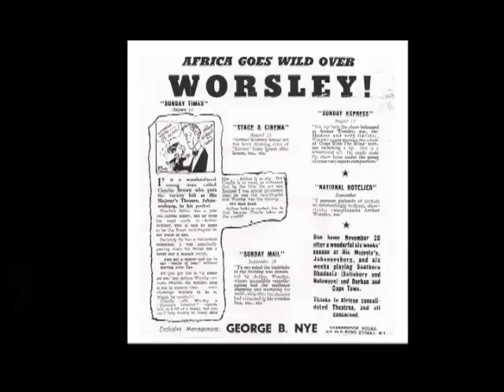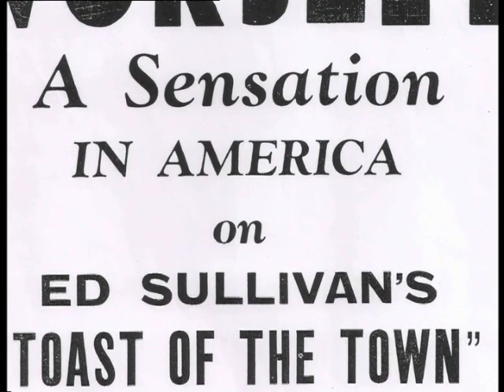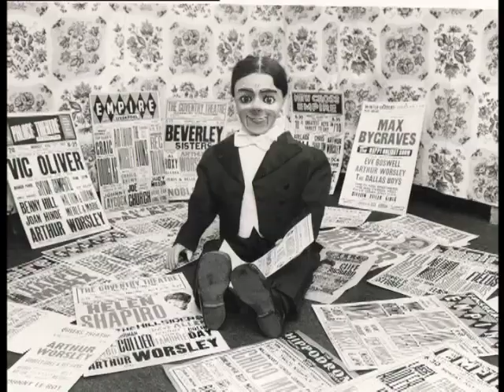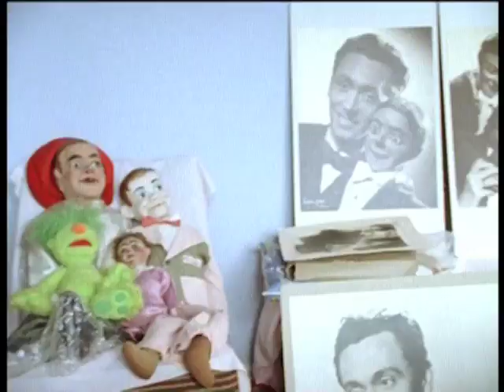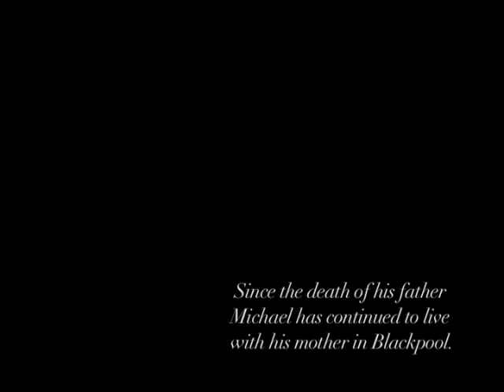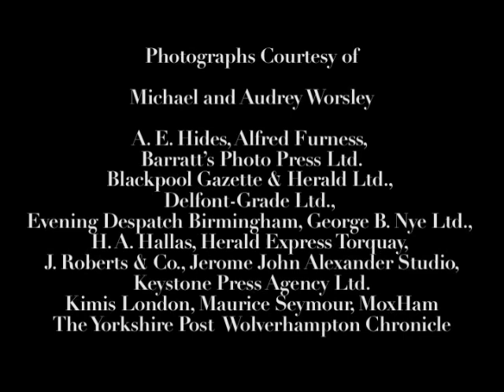Consolations of Children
Director: Patrick Cunningham
Lighting Cameraman: Yi-Wen Yeh
Camera Operator/ Producer: Annelies Cuypers
Editor: Giacomo Cimini

In the wake of his death, the two survivors of English ventriloquist, Arthur Worsley (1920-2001) incorporate his dummy into their daily lives as a surrogate family member. Loveable, terrifying, covered in goat skin, the puppet "Charlie Brown" develops deeper and deeper meaning for Arthur's elderly widow and his adult son Michael as both grow older in the declining resort town of Blackpool. Combining family interviews, rare archive material and observational footage, the film captures grief and nostalgia brought to extremes. A minature portrait of a remarkable family never before captured on film.